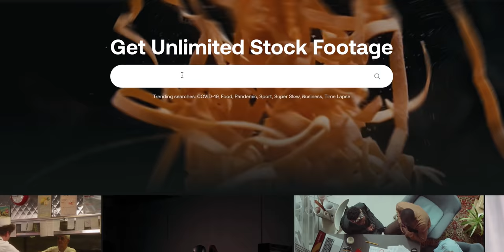Rainy Spring Hiking in North Carolina - Blue Ridge Mountains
📷 Gear I used to make this video:
Main camera

0:00 - Intro
3:05 - Sponsor
3:57 - Foggy Drive
6:31 - Waterfall Hike